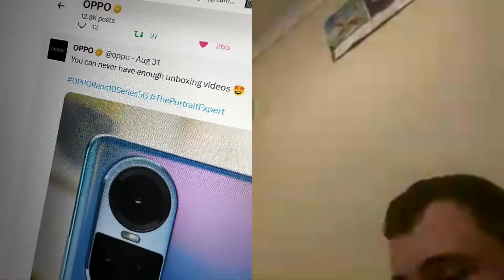Zach Robinson live stream With my mate camron￼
I’m going live with my best friend @CamronBye  And subscribe to his YouTube channel and come and join me, my live stream if you can and Let’s get to 7000 subscribers on YouTube I’ll send a link to my YouTube channel @ZachRobinson586  That’s me Don’t forget to subscribe to my other YouTube channels @zachrobinsonvlogs8024  @zachrobinsongamingentertai6768  And follow my social media’s stay connected